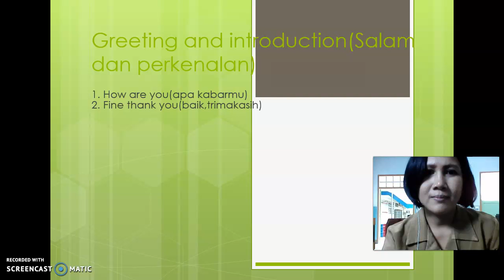GREET KLS 4